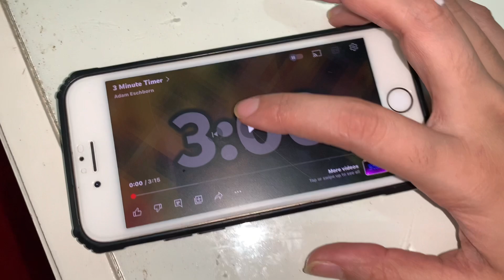NINJA ESCAPE TAPE CHALLENGE 😱